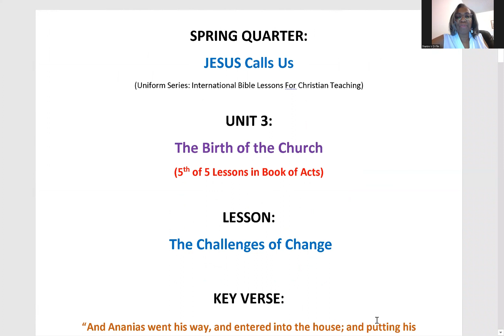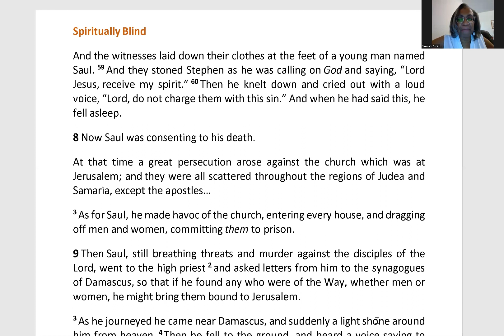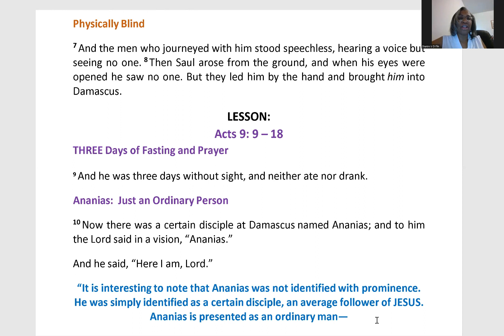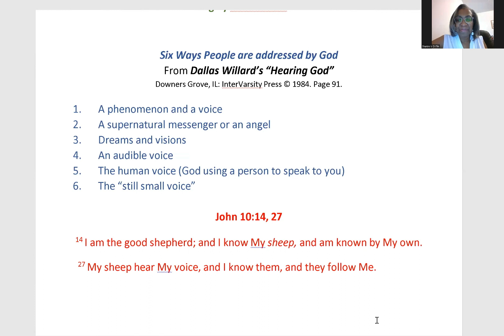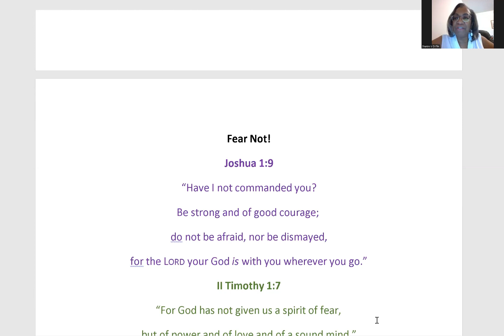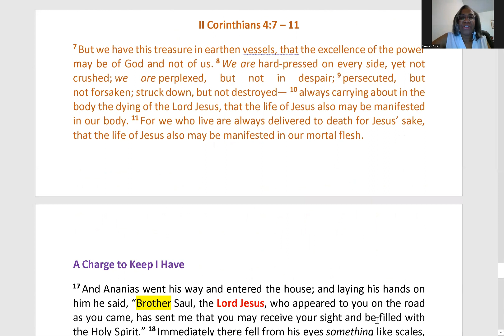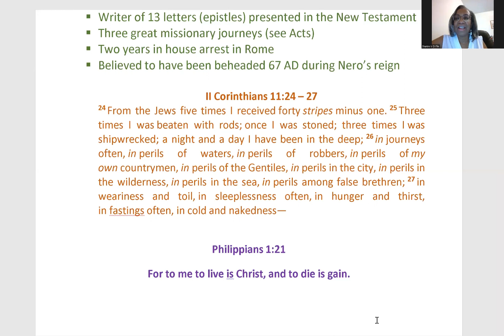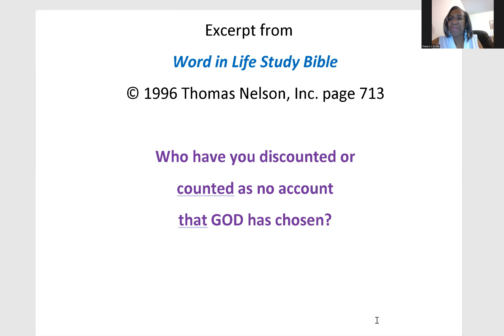The Challenges of Change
Sunday School for May 28, 2023
Teacher: Sharon Griffin
Lesson: The Challenges of Change